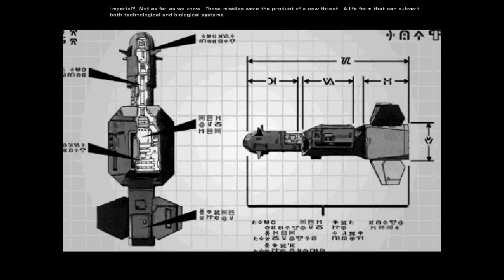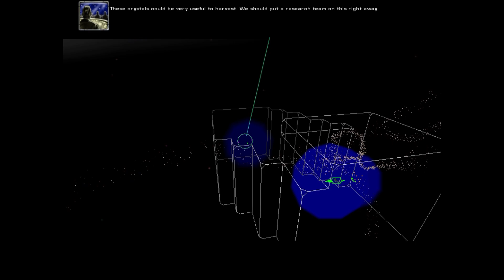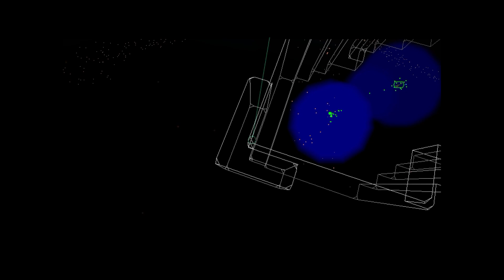Homeworld: Emergence - Episode 8: Rebel Spy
The Taiidan Civil War spills over into Somtaaw's battle with the Beast! The Kuun-Lan moves to rescue an allied spy and discover the sinister truth about the Imperialist Faction's efforts to control the Beast.

"Homeworld: Emergence" is the modern-day re-release of "Homeworld: Cataclysm," the 2000 real-time strategy game by Sierra Studios and Barking Dog Studios. It is a standalone expansion of the award winning 3D strategy game "Homeworld."

This video is part of the Stormbreaker Trilogy, a long-running series of fanfiction stories that bring together the worlds of XCOM, Stellaris, and Homeworld and merges them into a single unified story:

"Set across three distinct time periods, multiple generations of heroes will decide the fate of the entire galaxy by participating in the events leading up to, during, and after an apocalyptic war."